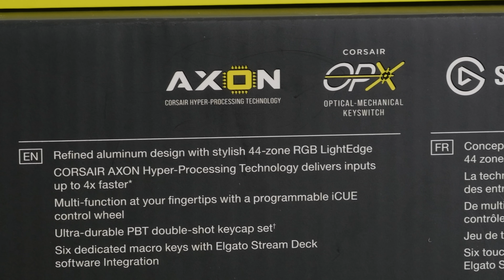ONKO KOOLLA MERKITYSTÄ?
Videolla tutustutaan eri kokoisiin näppäimistöihin, mitä hyötyä ja mahdollista haittaa koosta on.

Esimerkkeinä täysikokoinen Corsair K100 RGB, TKL-kokoinen Corsair K70 RGB TKL Champion Series ja 60% kokoinen Corsair K65 RGB Mini.

Video on toteutettu kaupallisessa yhteistyössä Corsairin kanssa :)